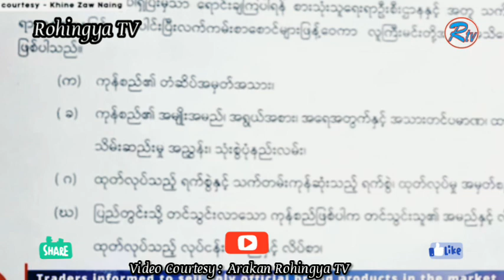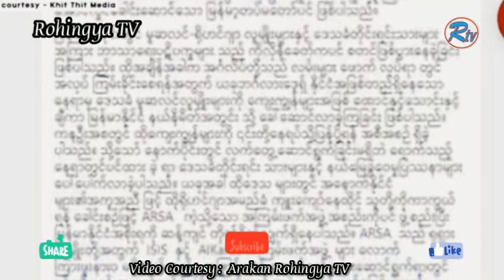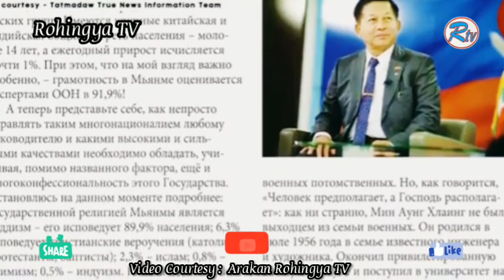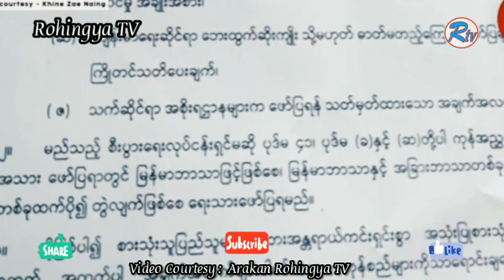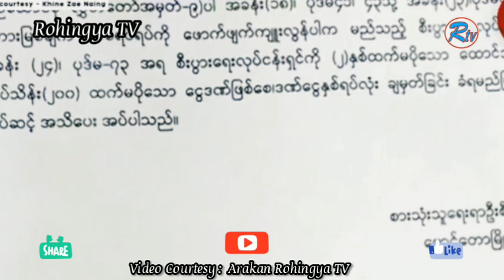RohingyaTV News 17 December 2020